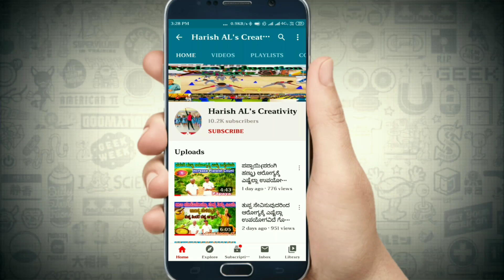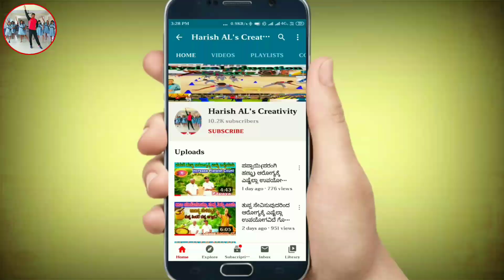ಅಮೃತಾರಿಷ್ಟ ಕುಡಿಯುವುದರಿಂದ ಎಷ್ಟೆಲ್ಲ ಉಪಯೋಗವಿದೆ ಗೊತ್ತಾ? ಮಲೇರಿಯಾ ಡೆಂಗ್ಯೂ ಜ್ವರಕ್ಕೆ|ಅಮೃತಬಳ್ಳಿ ಕಷಾಯ Nelaneli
ಅಮೃತಾರಿಷ್ಟ ಇದು ಅಮೃತಕ್ಕೆ ಸಮಾನ ಯಾವುದೇ ಜ್ವರವಿದ್ದರೂ ಅಮೃತರಿಷ್ಟ ವನ್ನು ದಿನದಲ್ಲಿ ನಾಲ್ಕರಿಂದ ಎಂಟು ಬಾರಿ ಸೇವಿಸುವುದರಿಂದ ಮೂರುದಿನಗಳಲ್ಲಿ ಜ್ವರವನ್ನು ಓಡಿಸಬಹುದು ಅಮೃತ ಆರ್ ಇಷ್ಟವನ್ನು ಚಿಕ್ಕ ಮಕ್ಕಳಿಗೂ ಕೂಡ ಕೊಡಿಸಬಹುದು ನಾಲ್ಕರಿಂದ ಎಂಟು ಬಾರಿ ಚಿಕ್ಕಮಕ್ಕಳಿಗೆ 1 ಟೀ ಸ್ಪೂನ್ ನಷ್ಟು ನೀರು ಮತ್ತು ಒಂದಷ್ಟು ಅಮೃತಾರಿಷ್ಟ ಬೆರೆಸಿ ಕುಡಿಯಬಹುದು ಅಮೃತ ಆರಿದ್ದವು ಯಾವುದೇ ಚರ್ಮರೋಗವನ್ನು ಕೂಡ ಇದು ಹೊಡೆದೋಡಿಸುತ್ತದೆ ನಿಮ್ಮ ಮುಖದಲ್ಲಿ ಹೊಳೆಯುವ ಚರ್ಮ ಬೇಕಾದರೆ ಅಮೃತಾರಿಷ್ಟ ವನ್ನು ದಿನ ಕುಡಿಯಿರಿ